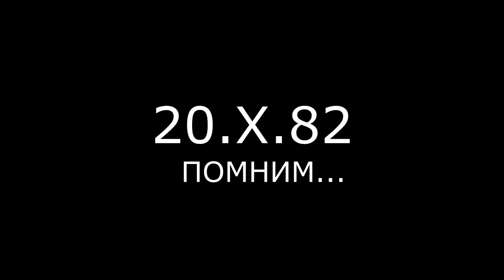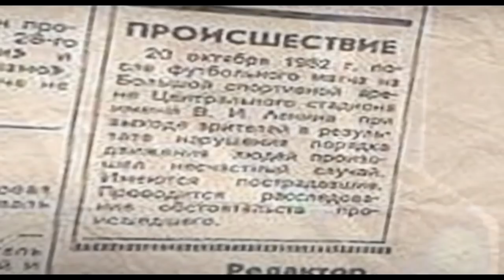20.Х.82. Помним...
Прошло 35 лет со дня самой страшной трагедии в истории отечественного фанатизма после матча "Спартак" - "Хаарлем" 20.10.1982 года.
Помним - значит живы!
Видео сделано при поддержке футбольного клуба "Спартак" Москва, объединения болельщиков "Фратрия" и видео проекта "Дневник Фаната".